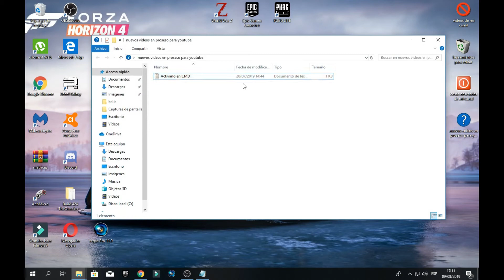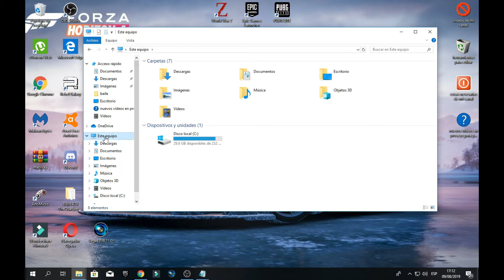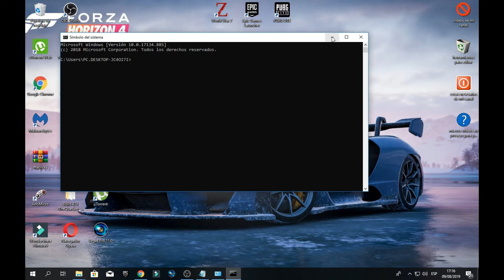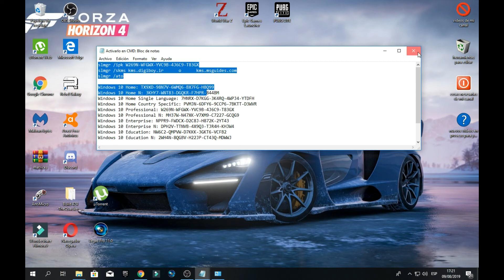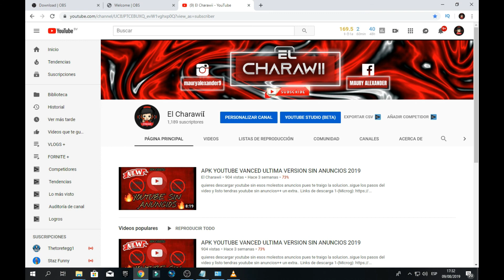WINDOWS 10 COMO Activar WINDOWS 10 PRO y HOME 32 y 64 Bits 2019 |Sin programas ni activadores 2020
activar windows 10 pro
-Hey que paso people les traigo la mejor manera y la mas facil de activar windows 10 espero les funcione dejen su comentario si les sirvio nos vemos en la proxima...
IMPORTANTE
(ABRIR CMD COMO ADMINISTRADOR)

activar windows 10 sin programas
la mejor manera para activar windows 10
activacion de windows